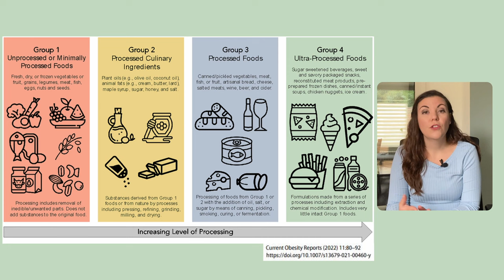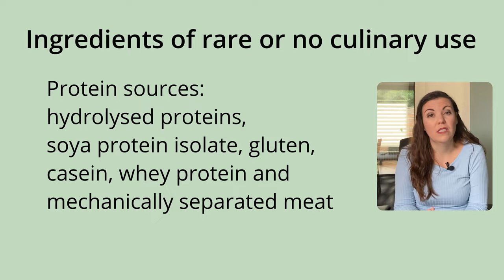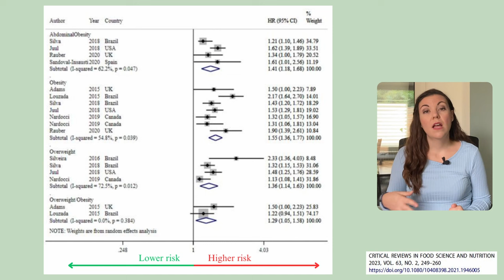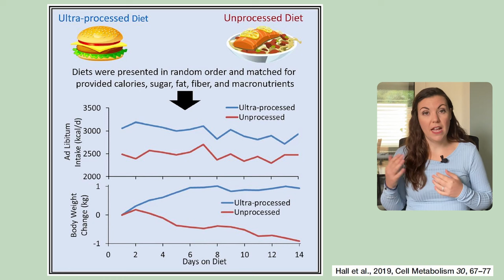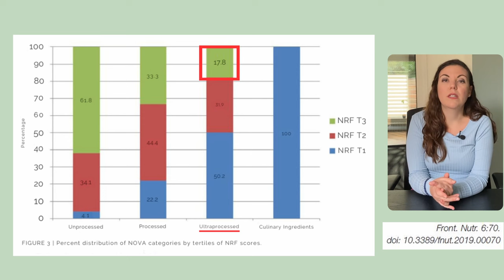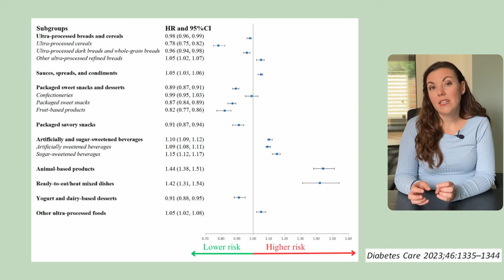The science behind ULTRA-PROCESSED FOODS: are they really that bad?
What exactly are ultra-processed foods? And do I need to avoid them? If these questions populate your thoughts, then you found the right video! I have collected and summarized the most solid scientific evidence to answer all your questions about ultra-processed food.

Here are a few interesting papers for more detailed reading on the topic:
Monteiro CA et al. Ultra-processed foods: what they are and how to identify them. Public Health Nutr. 2019 Apr;22(5):936-941.
Gupta S et al. Characterizing Ultra-Processed Foods by Energy Density, Nutrient Density, and Cost. Front Nutr. 2019 May 28;6:70.
Chen Z et al. Ultra-Processed Food Consumption and Risk of Type 2 Diabetes: Three Large Prospective U.S. Cohort Studies. Diabetes Care. 2023 Jul 1;46(7):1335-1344.
Moradi S et al. Ultra-processed food consumption and adult obesity risk: a systematic review and dose-response meta-analysis. Crit Rev Food Sci Nutr. 2023;63(2):249-260.
Srour B et al. Ultra-processed foods and human health: from epidemiological evidence to mechanistic insights. Lancet Gastroenterol Hepatol. 2022 Dec;7(12):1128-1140.
Hall KD et al. Ultra-Processed Diets Cause Excess Calorie Intake and Weight Gain: An Inpatient Randomized Controlled Trial of Ad Libitum Food Intake. Cell Metab. 2019 Jul 2;30(1):67-77.e3.
Braesco V et al. Ultra-processed foods: how functional is the NOVA system? Eur J Clin Nutr. 2022 Sep;76(9):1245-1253.